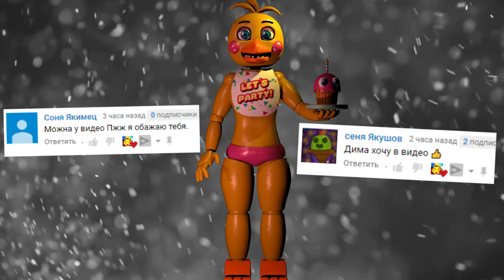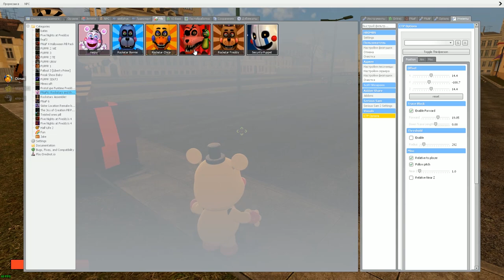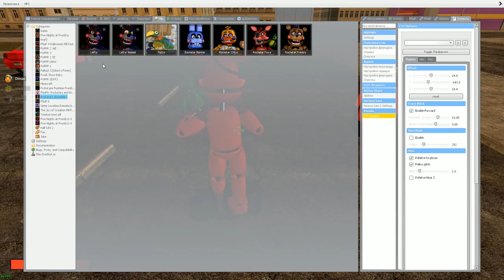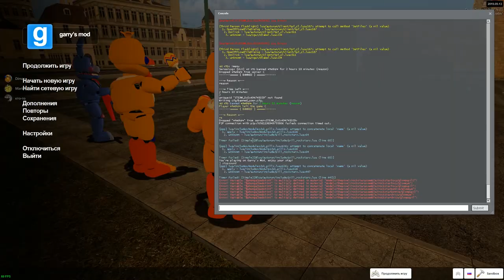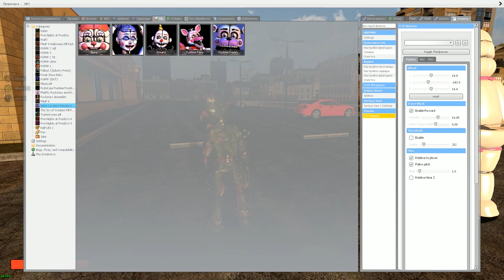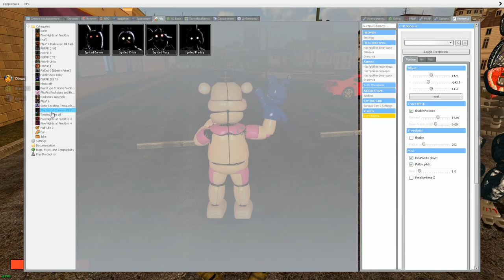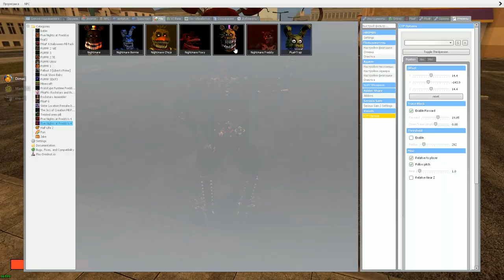КАКОЙ АНИМАТРОНИК САМЫЙ БЫСТРЫЙ FNAF COOP ► Garry's Mod